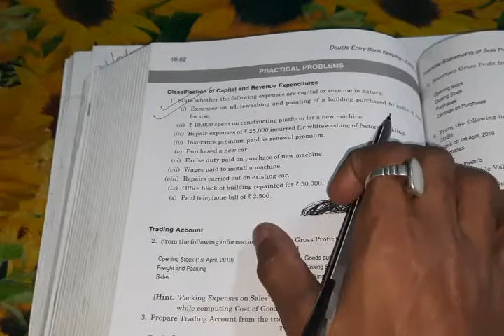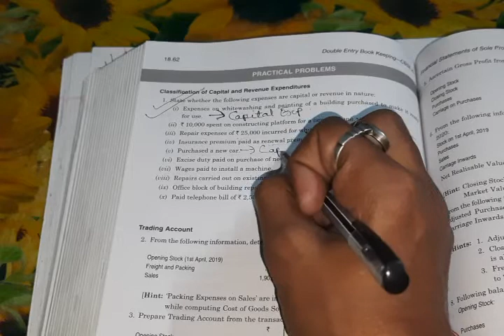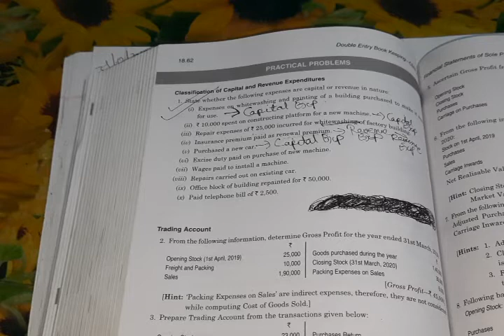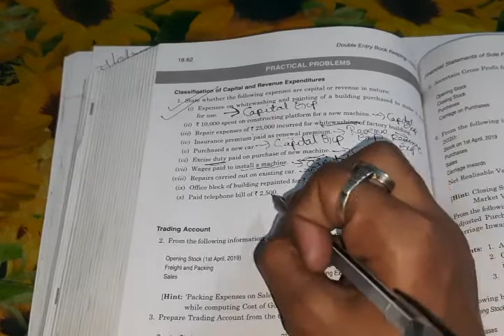CA Foundation Lec8 || Principles and Practice of Accounting || Basic Accounting Terms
We are starting CA Foundation Accounts Classes from Basic to Advance..
We will cover Concept & Questions related to each and every concepts including MTP, RTP, Study materials & we will take Questions on demand.

 Educator :- Himadri Vrat Mishra

Hit Like to the Video
" IT'S REALLY GIVES ME  MOTIVATION "